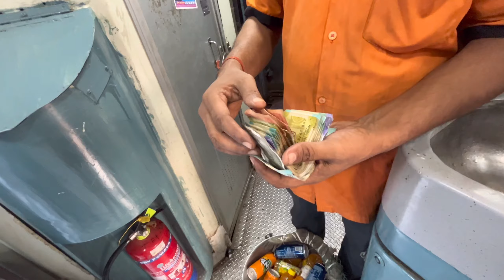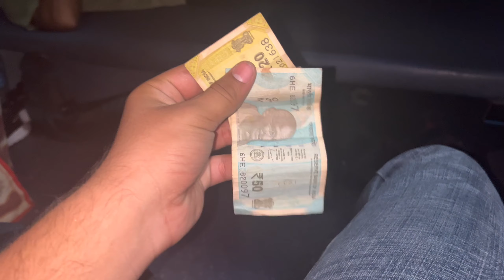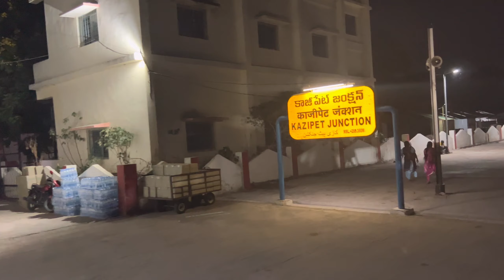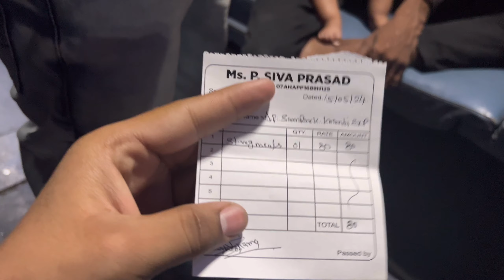12707 Andhra Pradesh Sampark Kranti Express Journey in Sleeper Class train journey #12707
12707 AP Sampark Kranti Sf Express Kacheguda to H Nizamuddin . trainvlog #12707

Welcome aboard the Andhra Pradesh Sampark Kranti Express, train number 12707/8 In this video, we take you on a journey from the holy city of Tirupati to the bustling heart of India, New Delhi.

🚇Train Route And Hold 🛑

Tirupati (TPTY)

Renigunta Junction (RU)

Cuddapah (HX)

Yerraguntla (YA)

Tadipatri (TU)

Dhone (DHNE)

Kurnool City (KRNT)

Gadwal (GWD)

Mahbubnagar (MBNR)

Kacheguda (KCG)

Kazipat Jn ( KZJ)

Ramagundam (RDM)

Manchiryal (MCI)

Bellampalli (BPA)

Sirpur Kagazngr (SKZR)

Balharshah (BPQ)

Nagpur (NGP)

Bhopal Junction (BPL)

Jhansi Junction (JHS)

Gwalior (GWL)

Hazrat Nizamuddin (NZM)

Join us as we delve into the details of this crucial link between the southern and northern regions of India. Whether you're a rail enthusiast, a traveler planning your trip, or just curious about Indian Railways, this video has something for you!